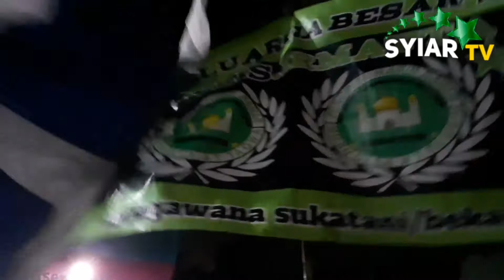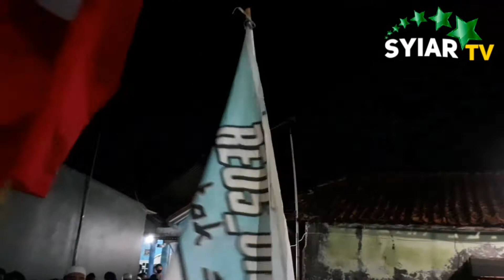MAHALUL QIYAM MENYENTUH HATI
Mahalul Qiyam yang begitu menyentuh hati diiringi dengan hadrah yang semakin membuat perasaan rindu kpd Rasulullah..
Mohon dukung terus  SYIAR TV dengan cara SUBCREB,LIKE,DAN SHARE, Karena dukungan dari sahabat semua sangat berarti bagi berkembangnya SYIAR TV..Aktifkan juga tanda bell agar mendapat informasi video terbaru dari SYIAR TV..
Yang sudah Subcreb dan share saya doakan Semoga Allah qobul segala hajat nya..aamiiin..